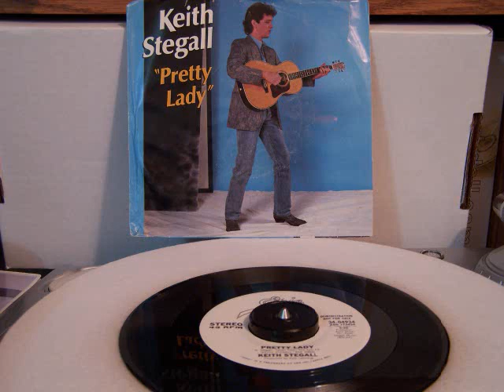Keith Stegall - Pretty Lady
Unlike most of Keith Stegall singles, this one was actually from an album and it was his only top 10 single.  It charted at #10 in 1985 (Epic 04934).